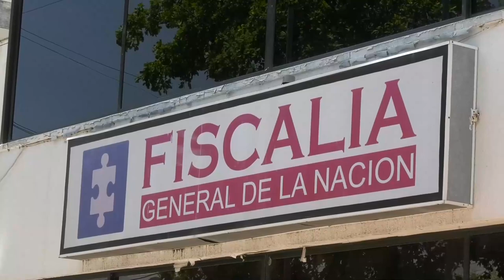Sigue polémica entorno al nuevo aliado estratégico de Emdupar